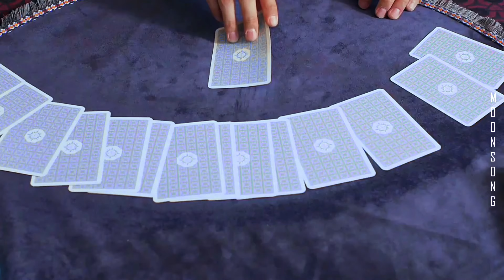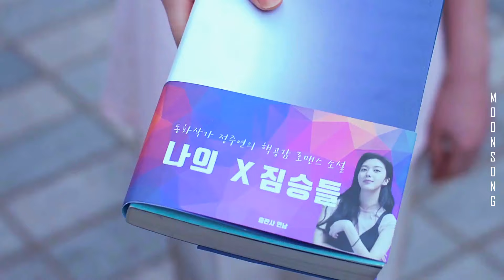Kore Klip ~ KARABATAK